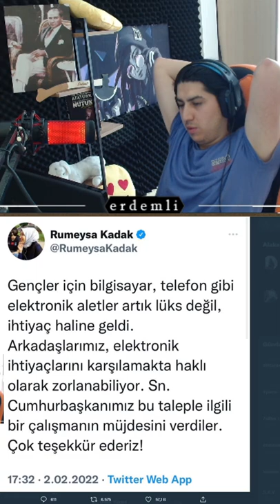afk vekil rümeysa kadak. Telefonunu çıkar.